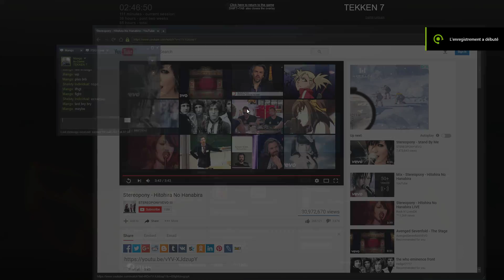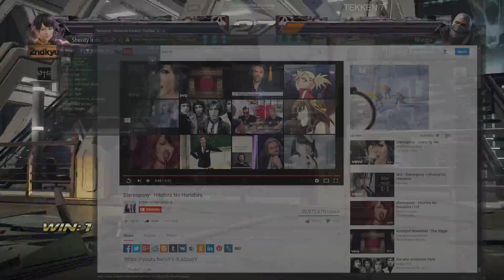Tekken 7 08 12 2017 02 46 48 54